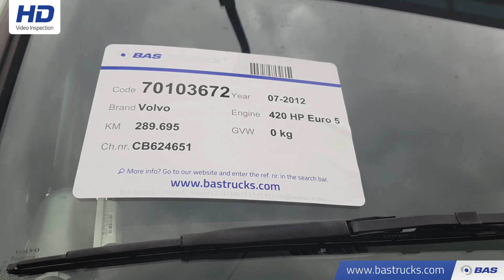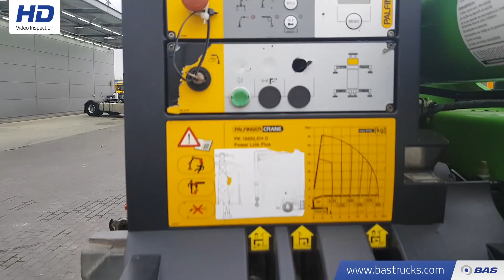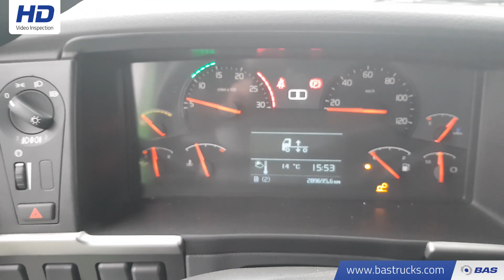70103672 Volvo FMX 420